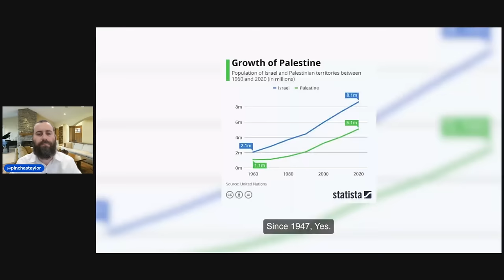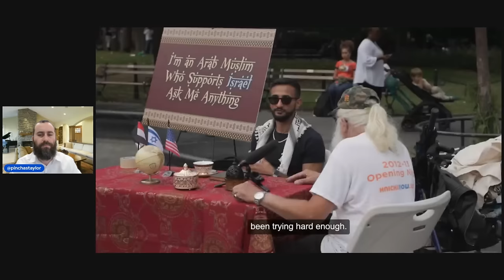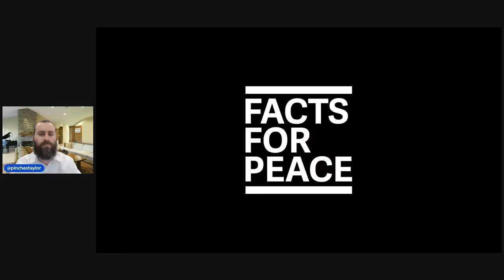Pro-Israel Arab EDUCATES Anti-Israel Americans and they get Converted!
Rabbi Pinchas Taylor Reacts: Pro-Israel Arab Educated these Americans in NYC